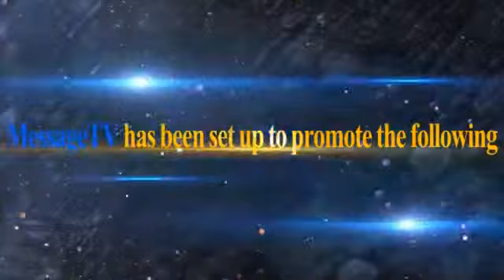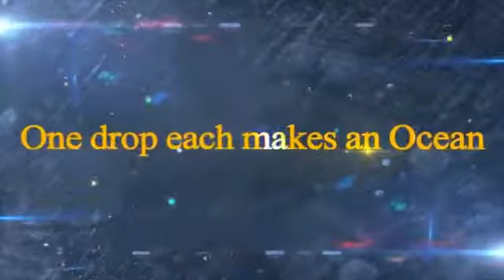Maulana Tariq Jameel at Fast University, Lahore, 28th Nov 2012 (زوال کے اسباب - مولانا طارق جمیل)